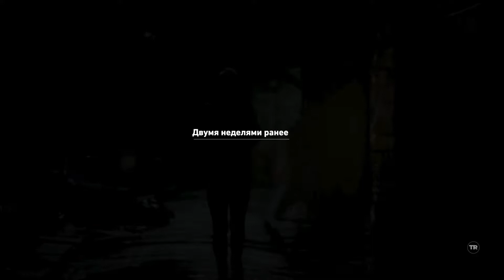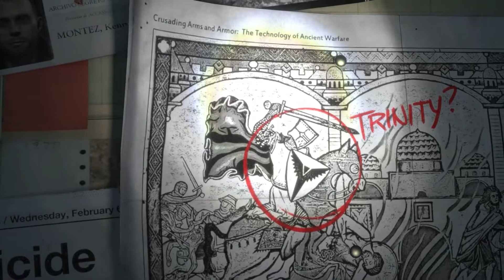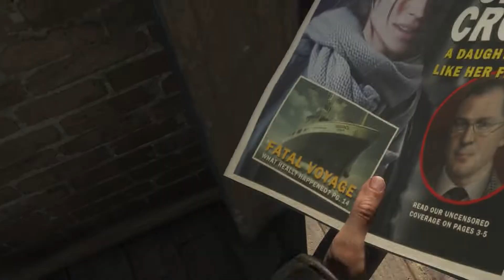Rise of the Tomb Raider ➤ 100% прохождение #01➤ Сирия